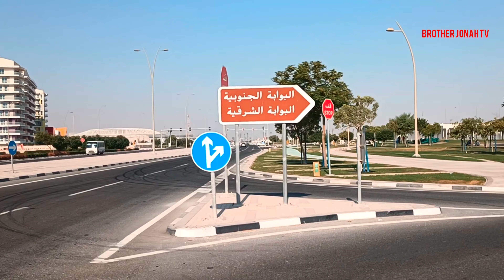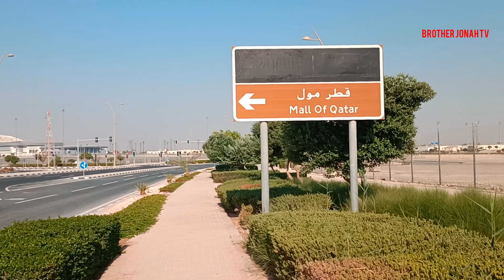GOOD deal for UGANDANs in QATAR 🇶🇦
QATAR companies contract many of Ugandans for jobs like maids, private security, cleaning staff,home care nurses ,drivers,among others . Applications can be obtained from contracted companies in Uganda 🇺🇬 offices .